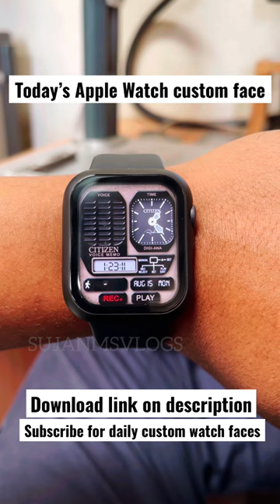Today’s Apple Watch custom face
Let’s get some custom watch faces 😎